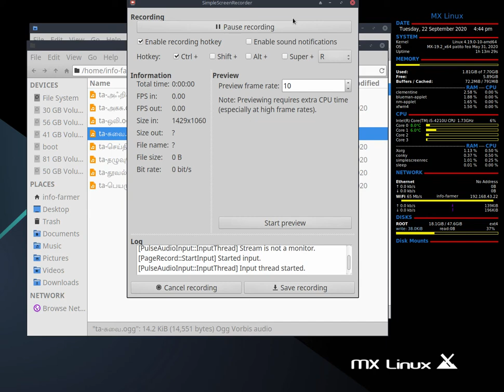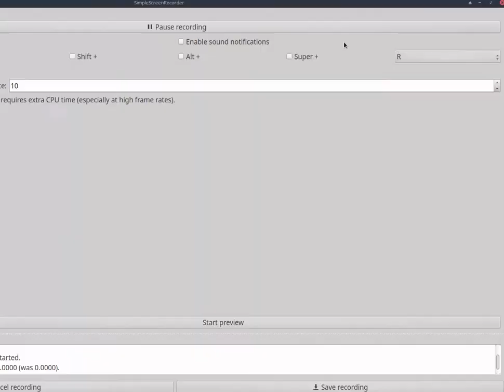wikimedia Audacity manipulation ogg Amplify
விக்சனரிக்கான ஒலிப்புக்கோப்பினை, பொதுவகத்தில் ஏற்றுவதற்கு முன் அதனைத் தரப்படுத்த வேண்டும். அது குறித்த ஒரு நுட்பத்தினை இதில் விவரித்துள்ளேன்.இதில்  'அடாசிட்டி' என்ற கட்டற்ற மென்பொருளையே பயன்படுத்தியுள்ளேன். இதில் ஒலியளவை அதிகப்படுத்துதல் (Amplify) குறித்து விவரித்துள்ளேன்.